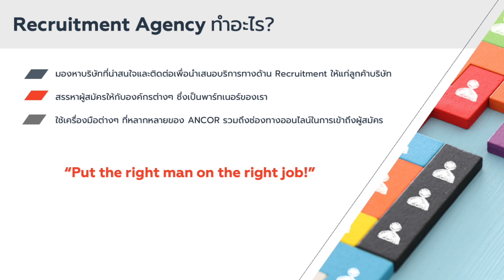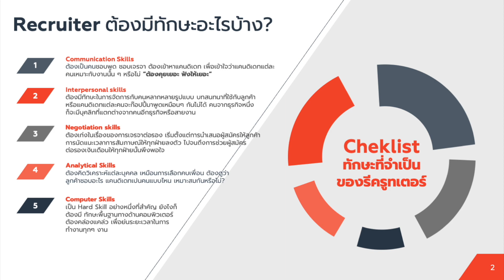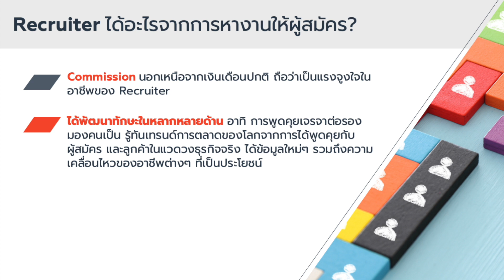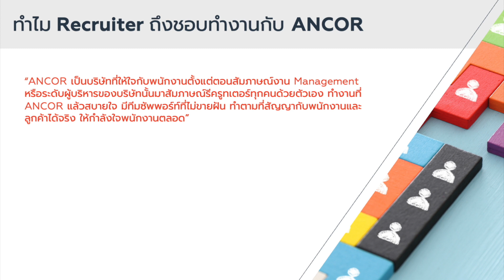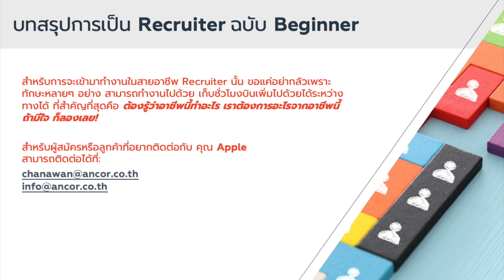ANCOR Insights: EP2- How to be รีครูทเตอร์ฉบับ Beginner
อาชีพ Recruiter นั้นถือว่าสนุกและมีความน่าสนใจ โดยเฉพาะกับกลุ่มคนรุ่นใหม่ไฟแรงที่กำลังมองหางานที่ท้าทาย. โอกาสที่จะได้พบปะและพูดคุยกับคนจากหลากหลายในแวดวงธุรกิจ เพื่อเพิ่มพูนความรู้ในโลกของการทำงานอยู่ตลอดเวลานั้น แน่นอนคือสิ่งที่รีครูทเม้นท์ทุกคนจะได้รับ แต่การจะเข้ามาในวงการรีครูทเม้นท์ได้นั้นไม่ง่ายเลย คุณจำเป็นจะต้องมีทักษะต่างๆเหล่านี้!